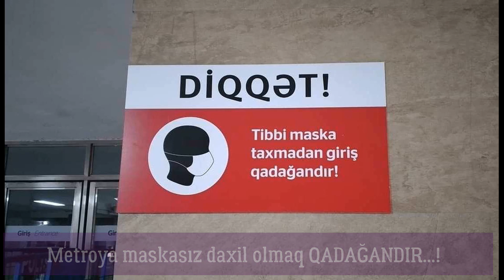DİQQƏT. Metro açılır. Kimlər metrodan istifadə edə biləcək?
Azərbaycan ərazisində tətbiq olunan xüsusi karantin rejiminin mərhələli yumşalma planına uygun olaraq “Bakı Metropoliteni”nin fəaliyyətinin 9 may 2020-ci il saat 06.00-dan etibarən bərpa edilməsinə dair qərar verilib.
Bununla bağlı Nazirlər Kabineti yanında operativ qərargah məlumat yayıb.

Bildirilib ki, “Bakı Metropoliteni” pandemiya dövründə fəaliyyətini operativ qərargahın tələb və qaydalarına, o cümlədən, “İctimai nəqliyyatda koronavirus infeksiyasının profilaktikasına dair metodiki göstəriş”ə uyğun olaraq həyata keçirməlidir.

Bu o deməkdir ki, metrodan istifa edəcək şəxslər mütləq yaşayış yerini SMS icazə ilə, “icaze.e-gov.az” portalında qeydiyyatdan keçməklə, xidməti vəsiqə və ya iş yeri barədə arayışla tərk edən sərnişinlər olacaq
Sərnişinlərin metro stansiyası ərazisində, eləcə də, qatarlarda qoruyucu maskalardan istifadəsi və sosial məsafəni gözləməsi mütləqdir.

Bunun ücün  Bakı Metropoliteni stansiyalarında fəaliyyət göstərən apteklərə tibbi maska satışı üçün tam şərait yaradılacaq. Hər kəs metroya daxil olarkən maska taxmalıdır.
Metrolarin girisində hərarəti ölcən chazlar fəaliyyət göstərəck